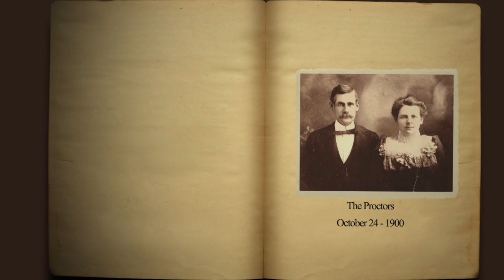FamilyTreeDNA Lab in Houston, Texas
This video is about Gene by Gene Laboratory in Houston.
FamilyTreeDNA is the ancestry division of Gene By Gene.
The company also performs clinical/diagnostic tests for hospitals and physicians and universities.